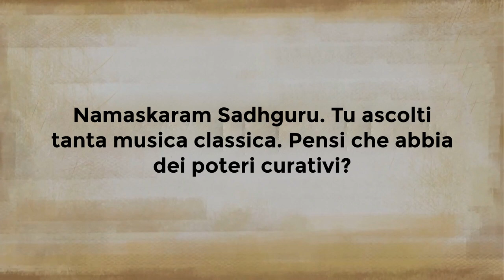La musica classica può guarire? | Sadhguru Italiano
Sadhguru spiega come la musica classica coinvolga una struttura matematica fenomenica. In qualche modo, un musicista classico sta cercando di ricreare la creazione in una forma sonora. Se il suono è disposto in una particolare geometria, ci influenza a livello dell'essere. Perciò, se un musicista raggiunge l'intonazione giusta, è sicuramente possibile portare salute e benessere all'ascoltatore.